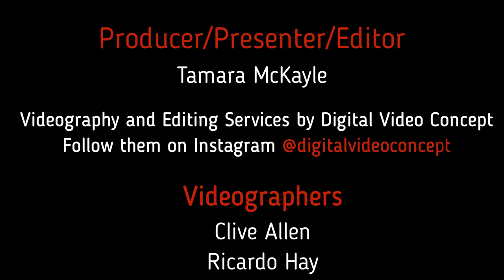FROM LEBANON TO THE AMERICAN DREAM-Zaven Yaralian, New GM, Jamaica Pegasus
Watch the compelling and captivating story of Zaven Yaralian, the new General Manager of the Jamaica Pegasus Hotel who was raised in war-torn Lebanon, had his grandparents massacred but rose above all this to live the ‘American dream.’
In this episode learn about:
-his life growing up in the midst of war in Lebanon
-how his family managed to migrate to the United States
-how Sports saved his life and playing as a professional footballer
-his amazing journey coaching in the NFL
-how he transitioned from the sporting arena to becoming a successful businessman in the hospitality sector
-how critical it is for businesses to pivot amid this global crisis/pandemic
-his top tips to become a success in life no matter what level you are starting from
-changes he is bringing to the Jamaica Pegasus hotel

Our channel has other similar videos regarding stories of inspiration, success and strategies  to make it in life.

About Me: I`m Tamara McKayle! A tenacious millennial wearing many hats… TV Presenter/Producer; Communication Specialist; Writer; Publicist; Motivational Speaker, Vlogger and more.